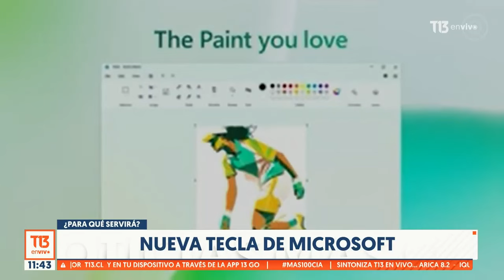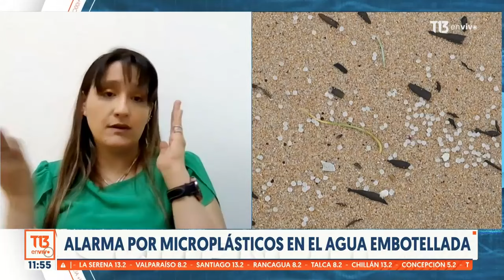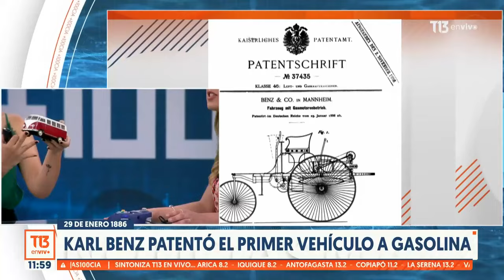La inteligencia artificial aplicada en la vida diaria | +100CIA